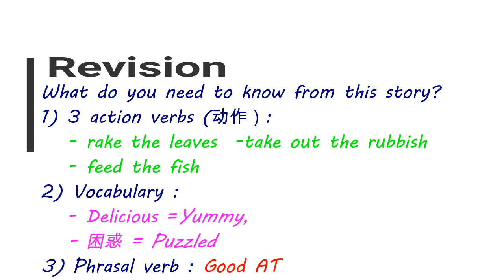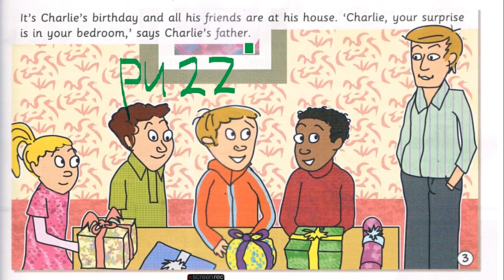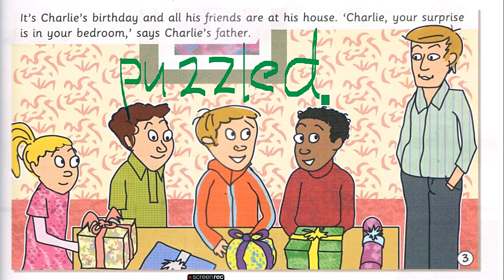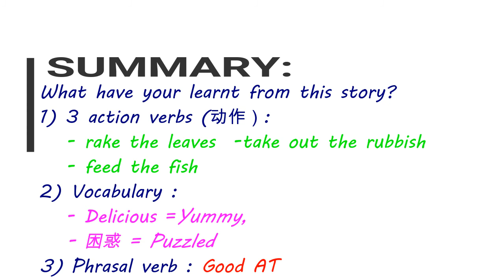Charlie's Birthday Surprise 2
What will you learn from this story?

1) 3 action verbs (动作）:

- rake the leaves  -take out the rubbish
   - feed the fish

2) Vocabulary :
   - Delicious =Yummy,
   - 困惑 = Puzzled

3) Phrasal verb : Good AT